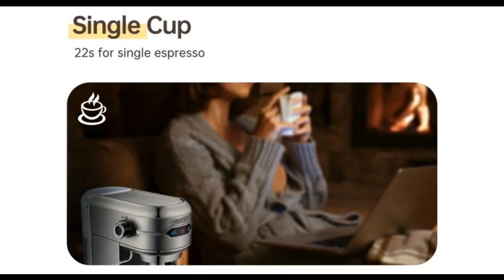HiBREW H11 Espresso Machine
When you just can't resist that fresh coffee smell in the morning...

Let's have a look at the nitty-gritty-

Specification:
Brand: HiBREW
Model: H11
Power: 1450W
Voltage: 220-240V
Pump Pressure: 19Bar
Water Capacity: 1.1L
Material: Stainless Steel
Plug: EU
Preheat Time: 25s
Product Size: 12x29x28.50cm

Features:
19 Bar High Pressure
25 Seconds To Make a Cup Of Coffee
Single Cup & Double Cup
Strong Steam Foaming System
Ultra-thin body
Removable Drip Tray
3-hole Steam Nozzle

1x Espresso Machine
1x Pulling Cup